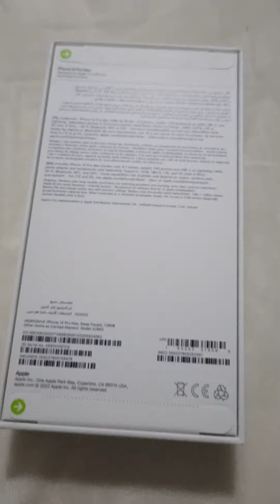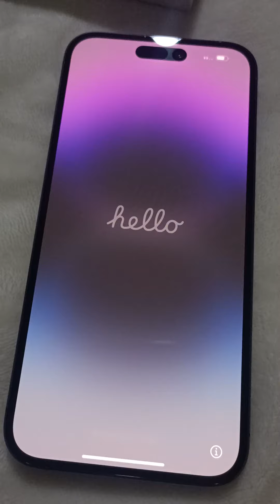AGUUUUUYYY IPHONE 14 PRO MAX YARN😂😂😂😂😂😂😂😍😍😍😍😍